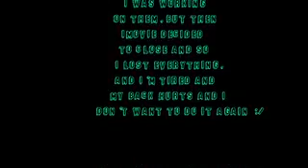Anything I Say by Symmetrical Tea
Symmetrical Tea- Anything I Say